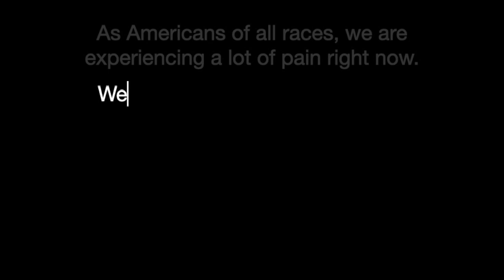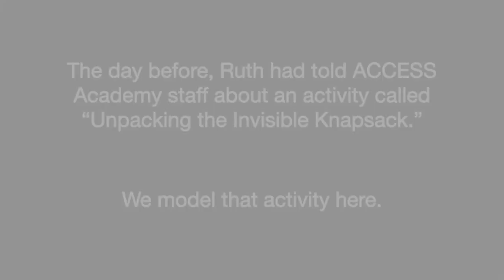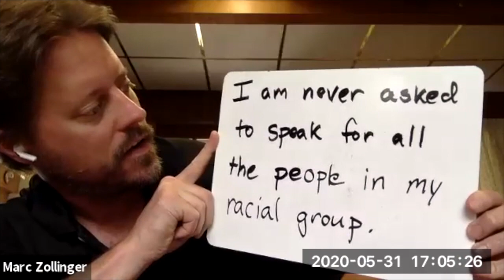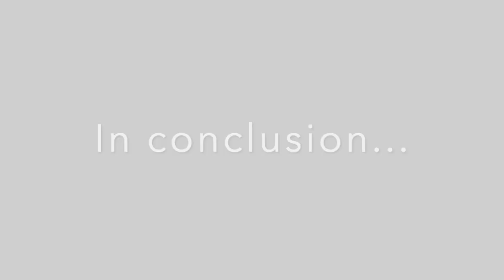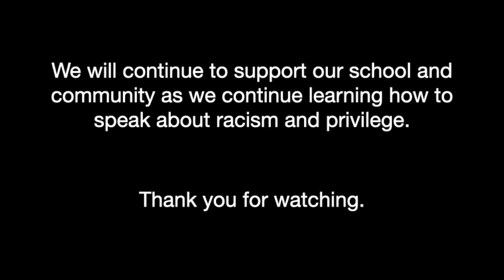Unpacking White Privilege Final Edit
This is a video for staff, students, and parents with the senseless death of George Floyd and America's current response as the backdrop. Ruth and I needed to find a way to take these events and distill a message that could educate our wide range of student ages, honor the needs of our black and brown students and citizens, and give teachers and parents a framework to have important conversations around the need for systemic change.

We settled on a quick lesson about racism and privilege to help set the stage for present and future conversations. Obviously, there is nothing "quick" about any of this. However, in the video we modeled an activity that Ruth recently shared: Peggy McIntosh's "Unpacking the Invisible Knapsack" activity. We shared our disparate experiences around the concept of privilege, and I asked for and received from Ruth three tips on how white people like me can do better at having important, albeit uncomfortable conversations about race.

I hope that, as you watch the video, you see a doorway into having these discussions with your students, colleagues, and families.